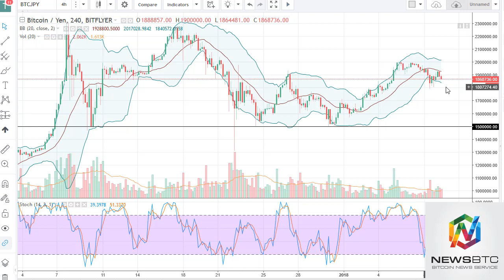News BTC Bitcoin Analysis January 10, 2018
BTC/USD

Bitcoin markets have drifted a bit lower during the trading session on Tuesday, as the $14,000 level has been supportive so far. I think that if we break down below the $14,000 level, the market will probably go looking towards the $13,000 level, followed by the $12,000 level. Ultimately, I believe that the buyers will return and push this market to the upside, but it may take some time to get that type of bullish pressure.

BTC/JPY

Bitcoin initially fell during the trading session on Tuesday against the Japanese yen, reaching down towards the ¥1.8 million level. We have bounce from there, breaking above the ¥1.9 million level, before rolling over again. At this point, I suspect that we are going to go a little bit lower, so waiting for stability to go long is probably the best way to go.